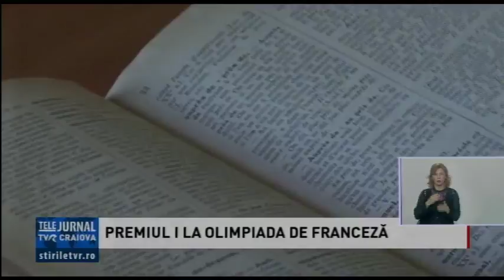PREMIUL I LA OLIMPIADA DE FRANCEZĂ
Ó echipă de şase copii speciali, care s-au întors de la Olimpiada de limba franceză cu opt premii. O performanţă pe care a obţinut-o în acest an România la cea de-a treia ediţie a acestei competiţii care a adus la start elevi din şase ţări. Din lotul ţării noastre a făcut parte şi Maria Bebec, elevă în clasa a XII-a la Colegiul Naţional Traian din Drobeta-Turnu-Severin.